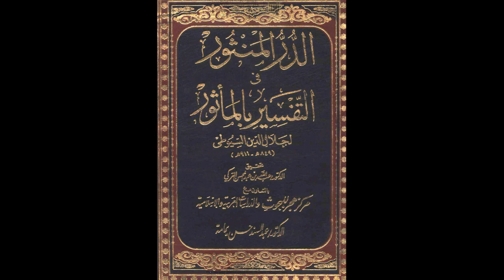الدر المنثور في التفسير بالمأثور للإمام السيوطي | الدرس رقم 56 | عبد الرحمن عمورة